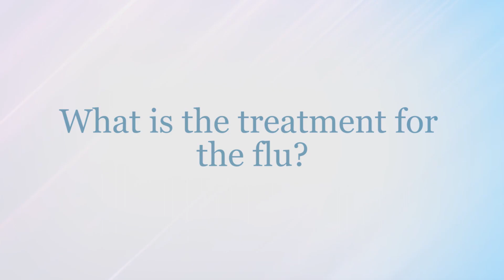The Flu - Boys Town Pediatrics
The flu or Influenza is a contagious respiratory illness caused by influenza viruses. Dr. Jason Bruce, pediatrician with Boys Town Pediatrics, explains the importance of the flu vaccine and offers some additional tips on how to prevent getting the flu this season.